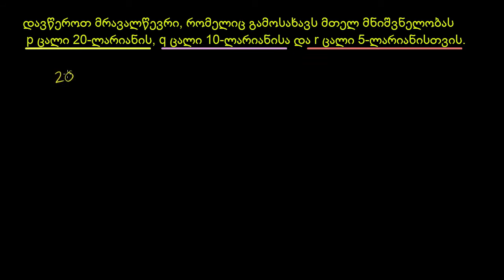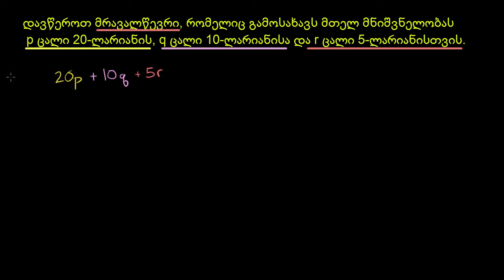ამოცანა: ფულის მნიშვნელობა